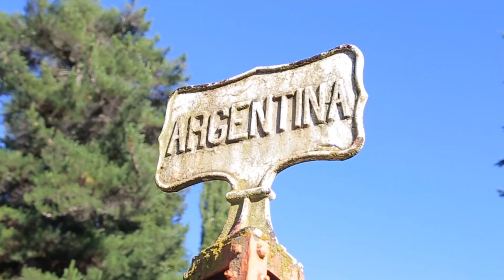Se viene El Cruce 2017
¿Estás preparado?